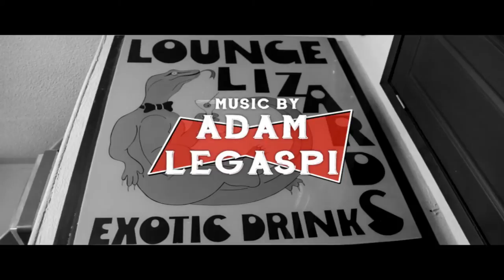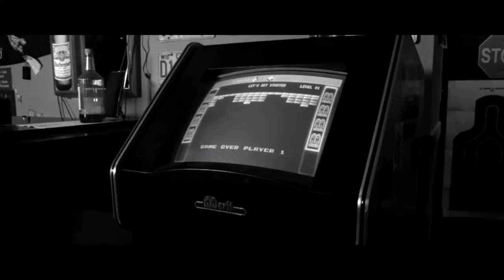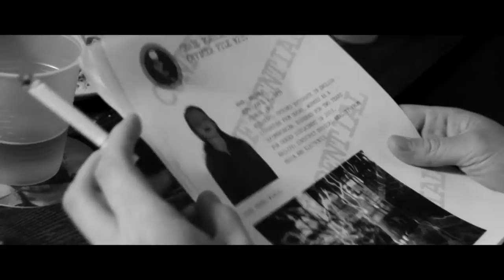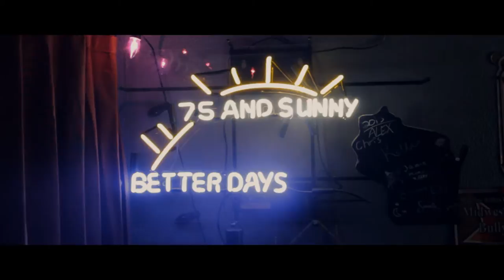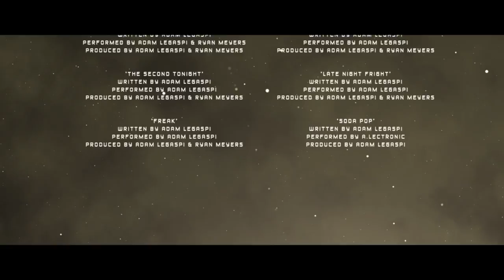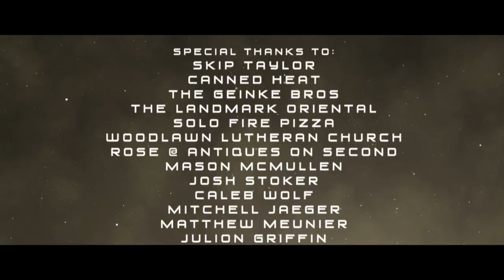Tales From The Bottle (2014) Independent Student Film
In a world where scientific experimenting gave birth to a new race of humanoids with extraordinary powers, known as genies; a young detective meets one of these creatures for the first time. -IMDb

Directed by Ryan Meyers
Screenplay by Joshua Kneser
Starring Andrew Brondos, Joshua Kneser & Megan Jacobs
Featuring Thomas Newbauer

High City Productions
A student film by Ryan Meyers & Joshua Kneser

Featuring music by Canned Heat.

Filmed with a Canon 60D EOS DSLR camera, 18-135mm lens.
Presented in BluRay 1080p.